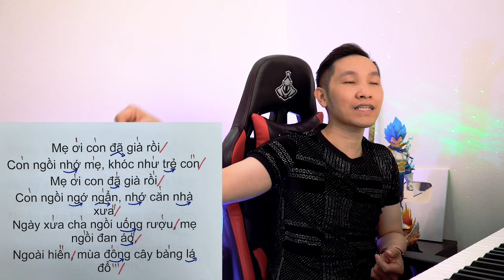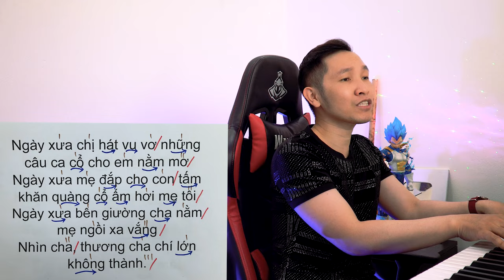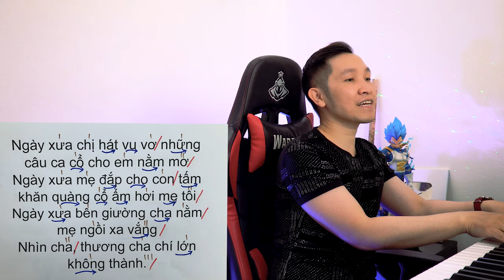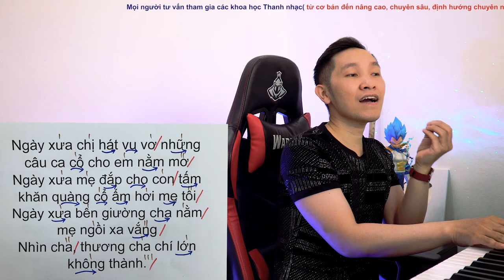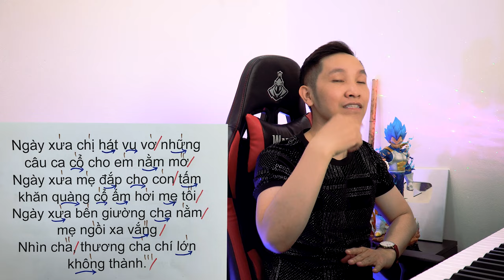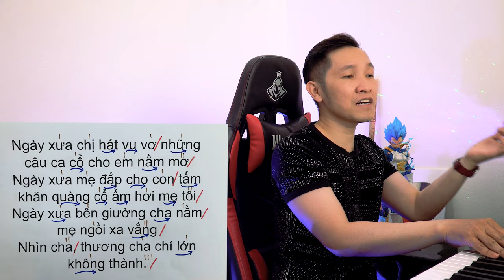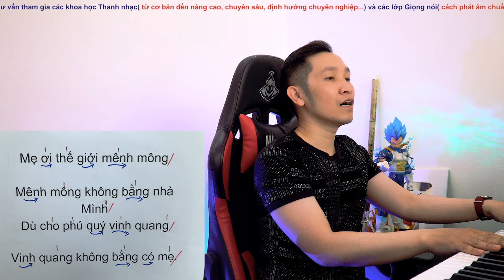Học hát ca khúc MẸ TÔI | Thanh nhạc PHẠM THÀNH LUÂN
Học hát ca khúc MẸ TÔI
Sáng tác: Trần Tiến
Hướng dẫn: Phạm Thành Luân.

Quan trọng chúng ta còn có nhóm Facebook để tôi được đồng hành và hỗ trợ các bạn nhiều hơn nữa.

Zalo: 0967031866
Bạn sẽ học trên:
Mình nhận:
 👉 Coaching giọng nói
 👉 Thanh nhạc cơ bản, nâng cao, luyện thi vào các trường âm nhạc
 📝📝📝Sáng tác ca khúc độc quyền cho ca sỹ, công ty, tập đoàn
🎹🎹Piano solo, piano đệm hát
Offline: Học viện đào tạo âm nhạc Kul Academy - 106 Ngõ 72 Nguyễn Trãi - Thanh Xuân - Hà Nội (Bên cạnh Royal)
 🎼🎧🎙Online: 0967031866 (Call, Zalo, Imess)
metoi # me toi